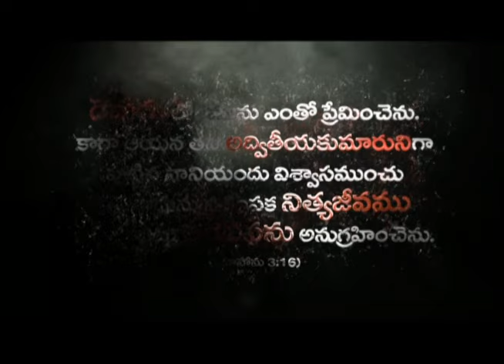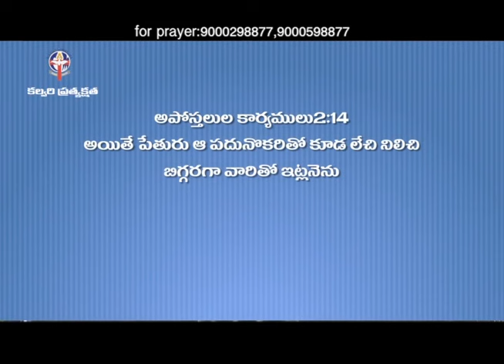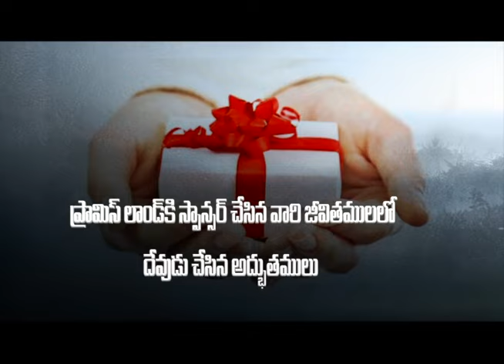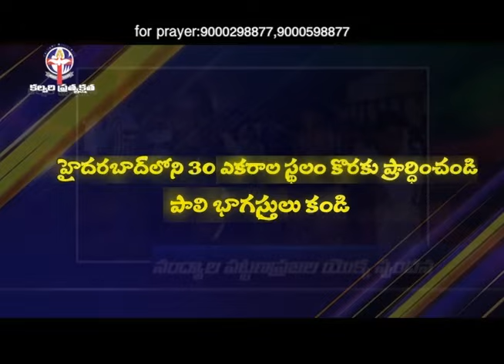ఎల్లప్పుడు రెండవ భాగము పాస్టర్ ప్రవీణ్